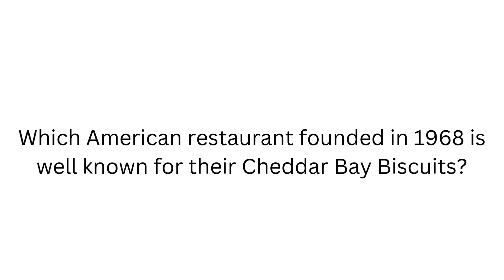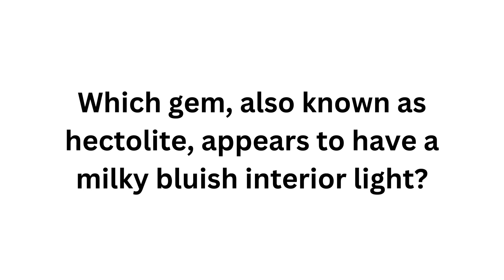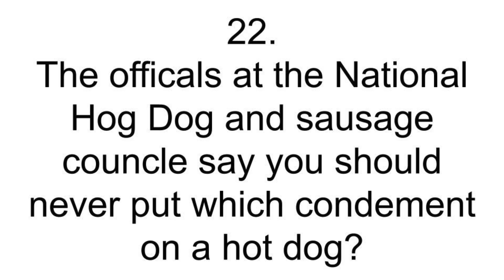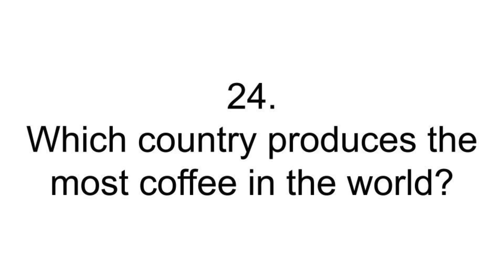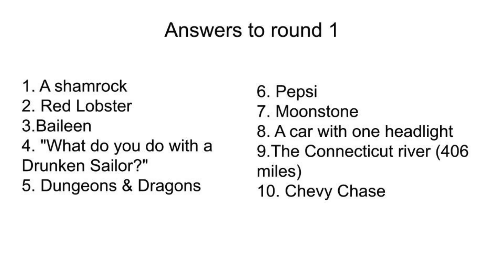Trivia 2.0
Fun trivia!